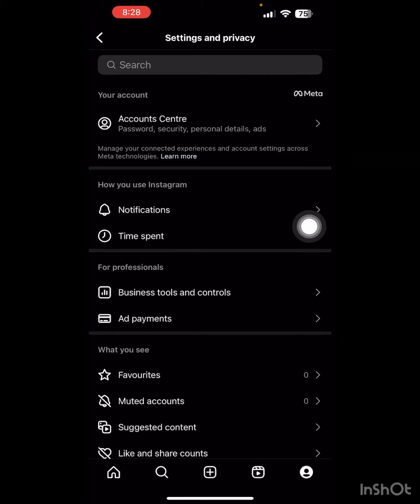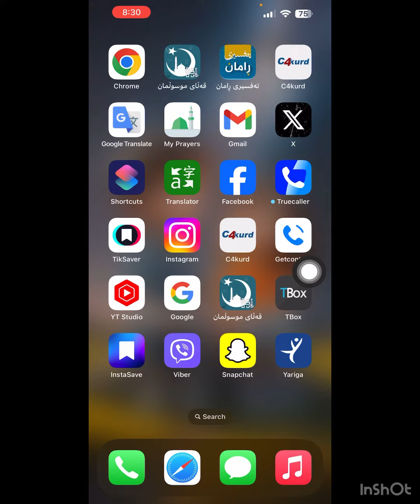ڕاگرتنی تەلەفون و نامەی ئینستاگرام